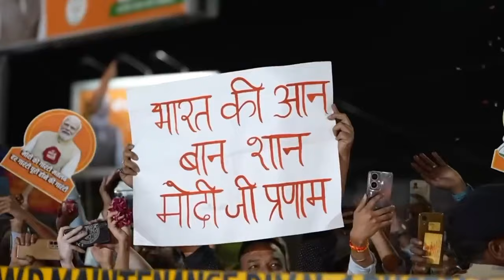MP Loksabha Chunav 2024: गुना जीतने सिंधिया ने लगा दिया पूरा जोर,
Guna Shivpuri Loksabha Seat: मध्य प्रदेश की हाईप्रोफाइल सीटों में शुमार गुना-शिवपुरी लोकसभा सीट पर बीजेपी और कांग्रेस के प्रत्याशियों ने चुनावी ब्यौरा पेश कर दिया है. लोकसभा चुनाव के लिए चुनाव आयोग ने एक प्रत्याशी द्वारा चुनावी खर्च के रूप में 95 लाख रुपये की अधिकतम राशि तय की थी.  ज्योतिरादित्य सिंधिया और यादवेन्द्र सिंह ने लोकसभा चुनाव में हुए खर्च का लेखा-जोखा प्रस्तुत कर दिया है, जिसके मुताबिक यादवेंद्र सिंह ने सिंधिया से 10 गुना कम खर्चा किया है.